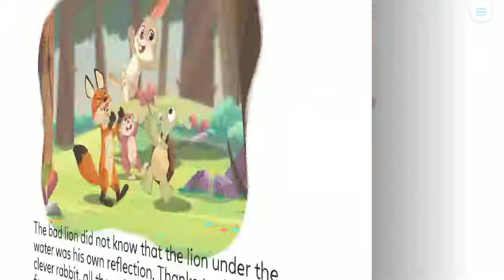The clever rabbit and the lion - E level - Monkey stories - Digital library